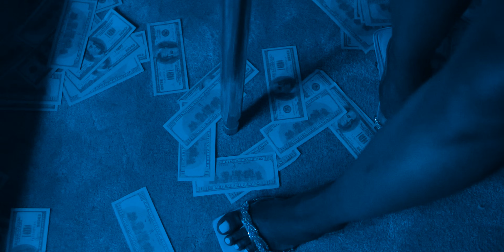Mente pra mim - Altifridi x Mr Prayze ( Video Oficial )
Voz & Letra : Altifridi
Instrumental : Mr Prayze
Starring : Sharam Diniz
Direct by Ruivo Studios

Follow Mr Prayze - @mrprayze IG
Follow Altifridi -  @don_altifridi IG / @altifridi ( Twitter )
Follow Sharam Diniz - @sharam YT / @shramdiniz / @sharam_diniz ( Twitter )

MentePraMim